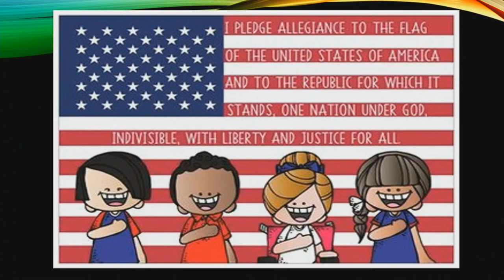WKSN 1/11/23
WKSN crew 3